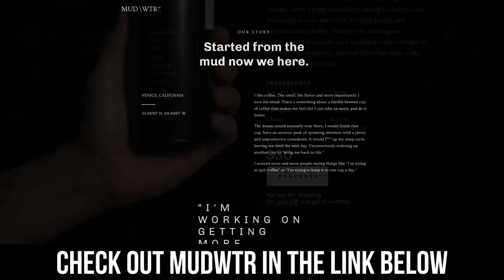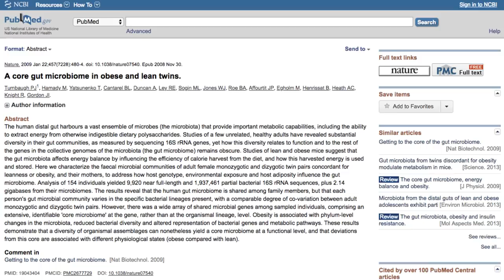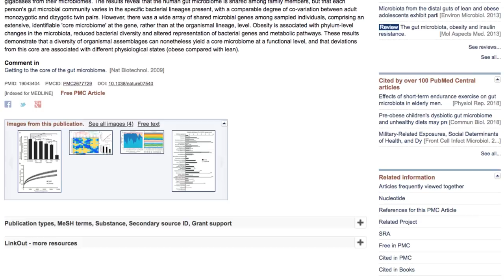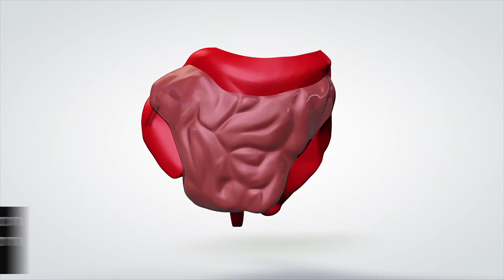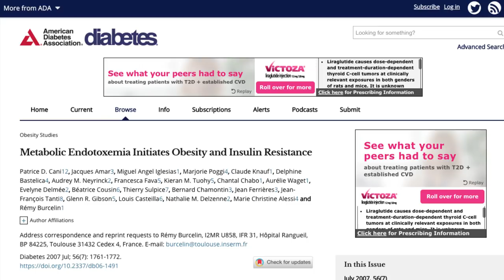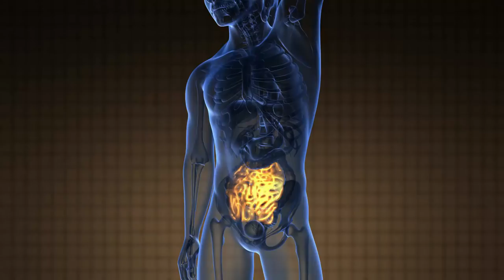Gut Bacteria | The Effects of Probiotics on Inflammation | Gut Health vs. Mental Health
Gut Bacteria | The Effects of Probiotics on Inflammation | Gut Health vs. Mental Health - Thomas DeLauer-

Gut Bacteria/Microbes Differs from Person to Person. A healthy human gut is teeming with microbes, with bacterial cells outnumbering other cells in the body by 10-to-1.

The gut microbiota regulates metabolic function and energy balance, and an altered microbial ecology contributes to the development of several metabolic diseases including obesity.

The gut community in lean people is brimming with many species but that the community in obese people is less diverse.

Bacteria species possessing anti-inflammatory properties, is increased significantly in lean people, but bacteria species possessing pro-inflammatory properties increased in obese people.

Study:
One study in the Nature Journal examined the gut bacteria in 77 pairs of twins, one of whom was obese and one of whom was not.

The study found that those who were obese had different gut bacteria than their non-obese twins.

In particular, obesity was associated with lower gut bacteria diversity, meaning there were fewer types of bacteria in the gut.

The results reveal that the human gut microbiome is shared among family members, but that each person's gut microbial community varies in the specific bacterial lineages present

Gut Bacteria Affects Inflammation:
A review by the Journal of Nutrients from in vitro studies suggests that known and potential probiotics exhibit strain-specific anti-inflammatory effects.

For example, Bifidobacteria is a type of species of bacteria that help maintain a healthy gut barrier and prevent inflammatory chemicals from passing from the gut into the bloodstream.

Probiotics Reduce Lipopolysaccharides:

In a study in the Journal of Alimentary Pharmacology & Therapeutics, 30 patients with cirrhosis (liver damage), Lactobacillus taken for 8 weeks lowered lipopolysaccharide (LPS) levels.

Resources:
1)Turnbaugh PJ , et al. (n.d.). A core gut microbiome in obese and lean twins. - PubMed - NCBI.
2)Hjorth MF , et al. (n.d.). Pre-treatment microbial Prevotella-to-Bacteroides ratio, determines body fat loss success during a 6-month randomized controlled diet intervention. - PubMed - NCBI.
3)Scientists identify mechanisms driving gut bacterial imbalance and inflammation. (2018, 11).
4)Wallis, C. (2014, June 1). How Gut Bacteria Help Make Us Fat and Thin.
5)Comparison of the gut microbial community between obese and lean peoples using 16S gene sequencing in a Japanese population. (n.d.). Retrieved
6)Saltiel AR and Olefsky JM. (n.d.). Inflammatory mechanisms linking obesity and metabolic disease. - PubMed - NCBI.
7)Cani PD , et al. (n.d.). Metabolic endotoxemia initiates obesity and insulin resistance. - PubMed - NCBI.
8)The microbes in your gut may be making you fat. (2013, December 9).
9)The gut microbiota and its relationship to diet and obesity: New insights. (1, May).
11)Bajaj JS , et al. (n.d.). Randomised clinical trial: Lactobacillus GG modulates gut microbiome, metabolome and endotoxemia in patients with cirrhosis. - PubMed - NCBI.
12)Rodes L , et al. (n.d.). Effect of probiotics Lactobacillus and Bifidobacterium on gut-derived lipopolysaccharides and inflammatory cytokines: an in vitro study using a hum... - PubMed - NCBI.
13) Evidence of the Anti-Inflammatory Effects of Probiotics and Synbiotics in Intestinal Chronic Diseases. (n.d.). Retrieved
14) Gram Negative Bacterial Inflammation Ameliorated by the Plasma Protein Beta 2-Glycoprotein I. (n.d.). Retrieved